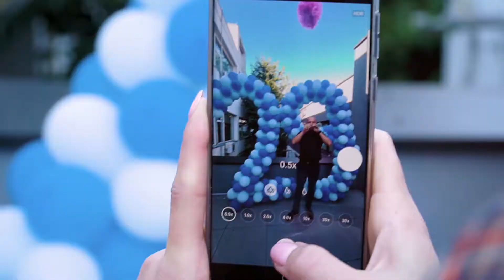ASSIST Software - 29 de ani de software engineering în România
🔷 Compania de software engineering, 𝗔𝗦𝗦𝗜𝗦𝗧 𝗦𝗼𝗳𝘁𝘄𝗮𝗿𝗲, a sărbătorit 𝟮𝟵 𝗱𝗲 𝗮𝗻𝗶 de la înființare. Am pornit ca fiind una dintre primele companii de software din România și am ajuns astăzi să sărbătorim o vârstă impresionantă. 🎂

Am învățat împreună și am lucrat împreună cu cei mai talentați software engineers, și am făcut-o de aici, din Suceava, demonstrând încă o dată că ne putem dezvolta și ajuta comunitatea locală indiferent de poziția geografică. 🧑‍🎓

Acum, ASSIST Software are peste 240 de angajați, clienți și proiecte finalizate de rândul sutelor și tot la fel de mult entuziasm pentru inovație și tehnologie. ⭐⭐⭐⭐⭐

Mulțumim că ai stat alături de noi. Vrem să creștem împreună și în anii care vin!

🔷 The software engineering company, 𝗔𝗦𝗦𝗜𝗦𝗧 𝗦𝗼𝗳𝘁𝘄𝗮𝗿𝗲, has celebrated its 𝟮𝟵𝘁𝗵 𝗮𝗻𝗻𝗶𝘃𝗲𝗿𝘀𝗮𝗿𝘆. We started as one of the first software companies in Romania and we are proud that we have one single each until we reach a milestone. 🎂

We learned and worked together with the most talented software engineers. We did everything while proving that we can develop and help the local community in our hometown of Suceava. 🧑‍🎓

Now, ASSIST Software has over 240 employees, clients and delivered projects in the hundreds and the same enthusiasm for innovation and technology. We aged well. ⭐⭐⭐⭐⭐

Thank you for being with us. We want to keep growing together in the following years as well.